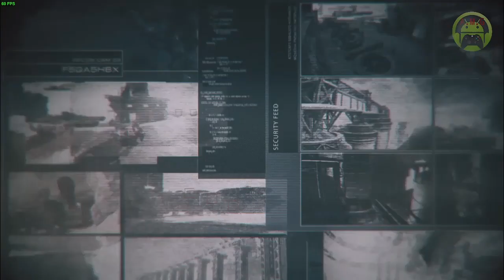ARMORED CORE™ VI FIRES OF RUBICON Lets gooo 🤟🤟🤟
Today's video series is TDG